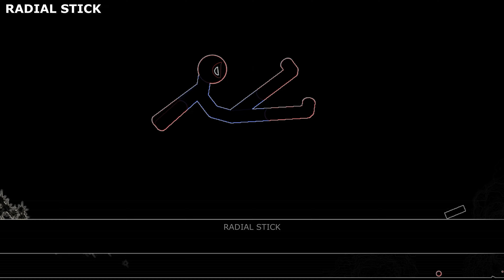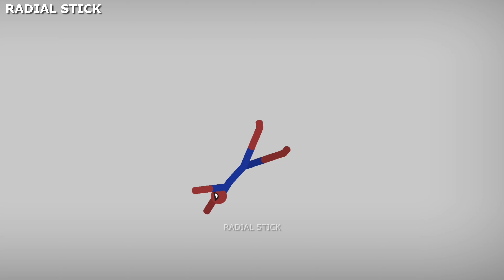SPIDERMAN vs Stickman | Stickman Dismounting | funny and epic moments #192